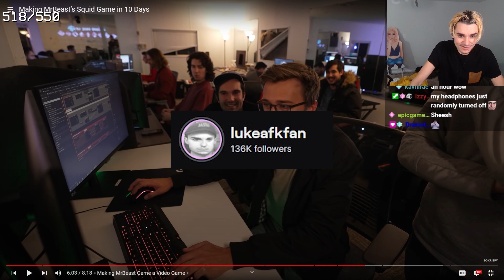lukeafk is afraid chat will laugh at his new hairstyle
Clip from one of Luke's streams.